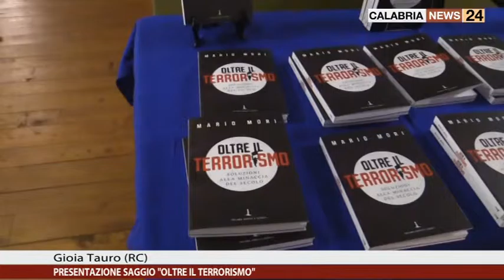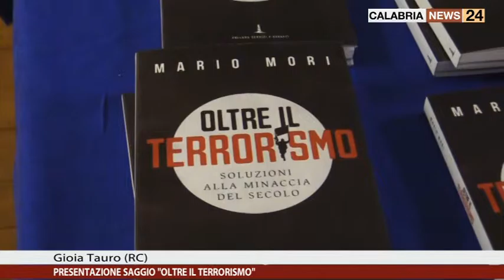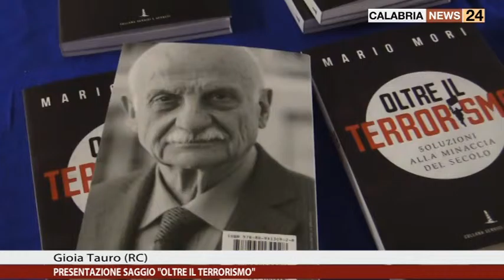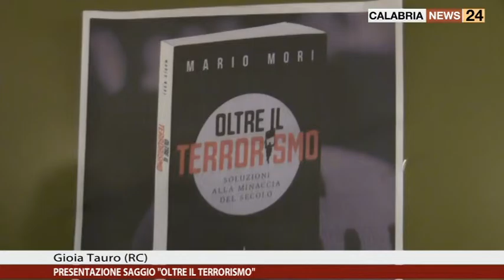PRESENTAZIONE SAGGIO OLTRE IL TERRORISMO DEL GENERALE MORI